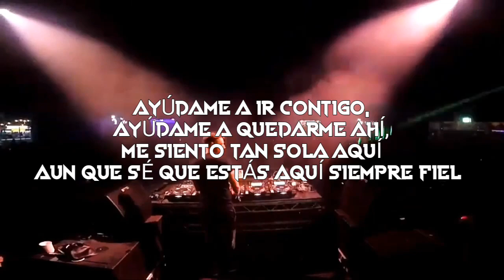Plumb - God Help Me (Letra en español) Bryan Kearney Remix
¡Dios, ayúdanos

Lyrics:
There is a wrestling in my heart and my mind
A disturbance and a tension I cannot seem to drive
And if I'm honest, there's quite a bit of fear
To sit here in this silence and really hear you
What will you ask of me?
Will I listen to your voice when you speak?

Sometimes things, they are black and white
But sometimes they are not and it leaves us torn inside
And in the middle we are left to wonder
Who we are, what you want and where we're going
Oh, such a mystery
I don't always understand

Help me to move
Help me to see
Help me to do whatever you would ask of me

Help me to go
Or God help me to stay
I'm feeling so alone here
And I know that you're faithful
But I can barely breathe